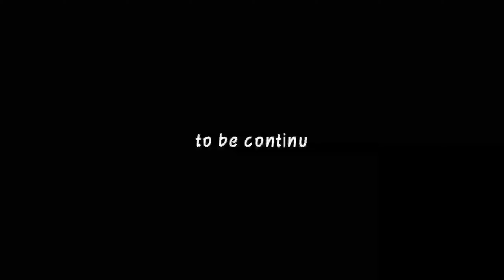Liza Manoban Drawing ( eyes, nose, lips) PART1 / by jb art studio09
Hi guys, watch niyo na, sana magustuhan niyo😊, sa part 2 ipapakita kung panu ko ginagawa ang hair drawing ko😊.